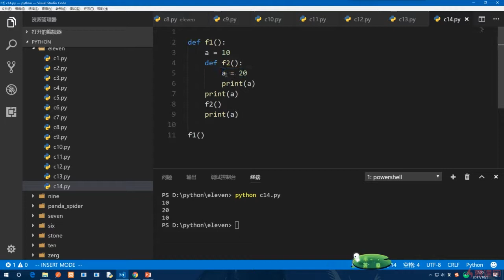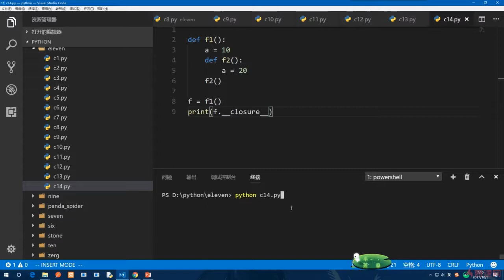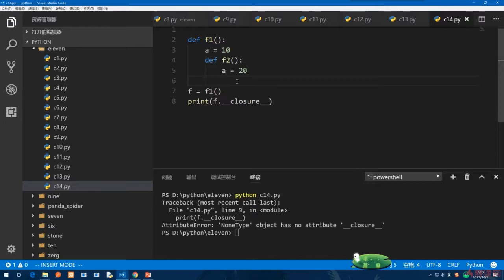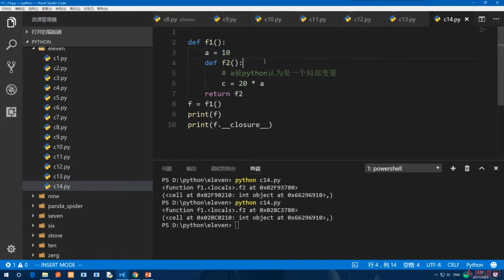11.12 闭包的经典误区｜Python的高级语法与用法｜Python3.8入门 & 进阶 & 原生爬虫实战完全解读